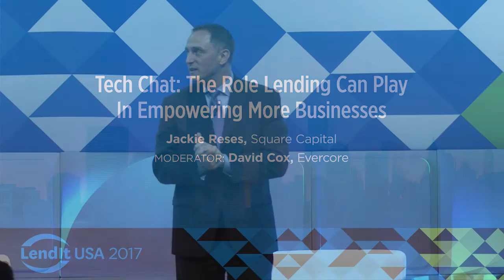Tech Chat: The Role Lending Can Play In Empowering More Business - Jackie Reses, Square Capital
Square Capital's Jackie Reses talks about 'The Role Lending Can Play in Empowering More Business' at LendIt USA 2017 in New York City.